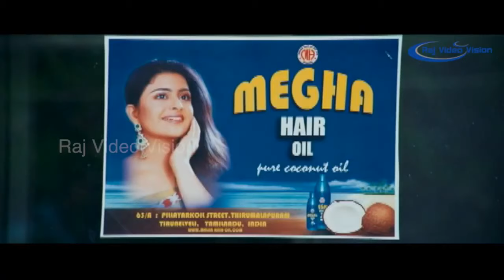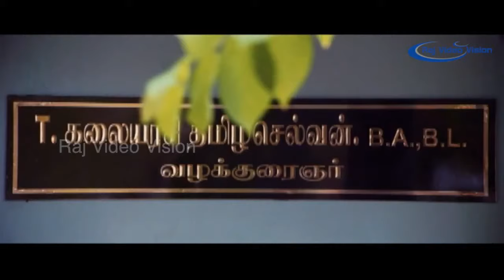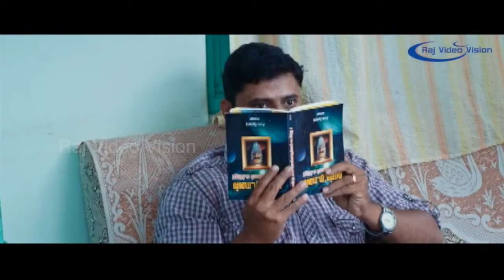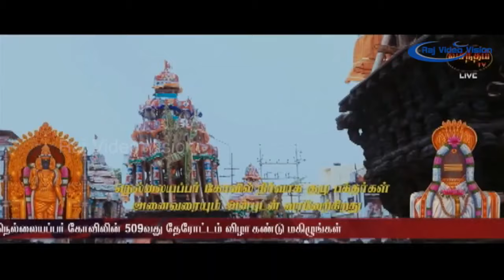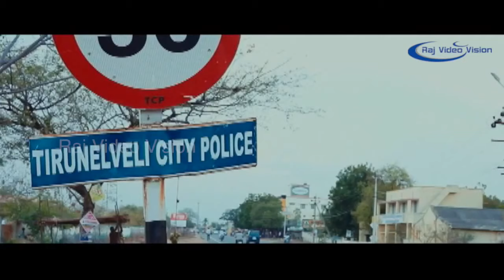Ettuthikkum Madhayaanai Full Movie Part 2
Ettuthikkum Madhayaanai is a 2015 Tamil film directed and produced by K S Thangasamy. The film features Sathya and Sreemukhi in the lead roles, while Laguparan and Sam Anderson play other pivotal roles. The film released on 27 February 2015.

Directed by K S Thangasamy
Produced by K S Thangasamy
Written by K S Thangasamy
Starring Sathya
Sreemukhi
Cinematography R J Jai
Edited by Deepak S Dwaraknath
Production
company
Raattinam Pictures
Release date
27 February 2015
Country India
Language Tamil